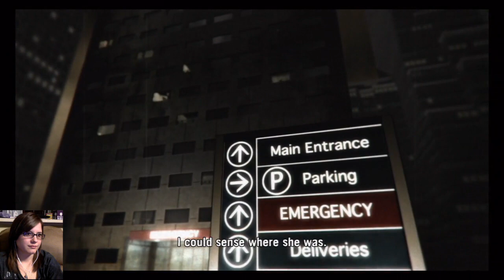Let's Play Twisted Metal Co-op Part 2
This game is ridiculously awesome with great stories. I hope you all enjoy! :) (By the way, this gameplay is completely finished!)

By the way, I edit out the fails.